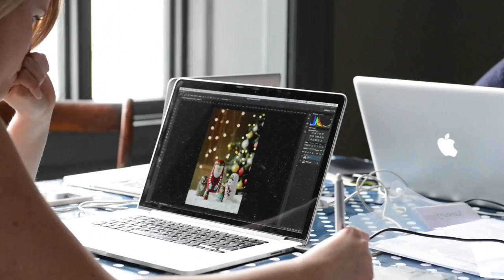GLTC - Christmas 2014 Behind The Scenes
This behind-the-scenes video of our Christmas photo shoot is packed full of beautiful Christmas decorations and advent calendars; they will soon become family favourites to bring out year after year… Make some memories with GLTC!